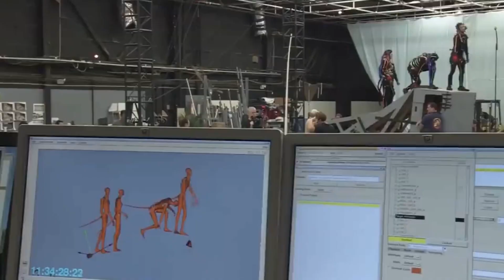¡Las 12 CURIOSIDADES más IMPACTANTES sobre la Película AVATAR! No creerás los SECRETOS ocultos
"Avatar", dirigida por James Cameron, es un hito en la historia del cine, no sólo por su cautivadora trama, sino también por las curiosidades detrás de escena que la rodean. La producción presenta una serie de secretos sorprendentes, desde la reutilización de sonidos de dinosaurios de "Jurassic Park" para las criaturas de Pandora hasta la creación del idioma Na'vi, con más de mil palabras, por un experto lingüista.
Otro punto a destacar es el casting, que incluye a Sam Worthington, que vivía en su coche cuando audicionó para el papel principal. James Cameron decidió darle una oportunidad a un actor menos conocido, lo que resultó en una decisión acertada, que impulsó a Worthington al estrellato.
Además, el director tomó medidas inusuales para garantizar la concentración en el set, amenazando con clavar teléfonos móviles en la pared si se utilizaban durante el rodaje. Esta actitud, aunque extrema, demuestra el compromiso de Cameron con la calidad de su trabajo.
Finalmente, la película compitió por nueve premios Oscar, ganando en varias categorías técnicas, y recaudó más de 2 mil millones de dólares en taquilla, convirtiéndose en un fenómeno cultural y cinematográfico. Sus secuelas están en progreso y prometen brindar más innovación y entretenimiento a los fanáticos.

Ícone "Verificada pela comunidade"